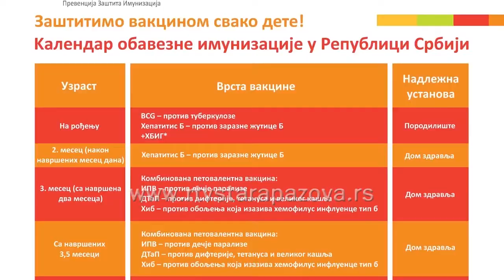U Staroj Pazovi nema malih boginja